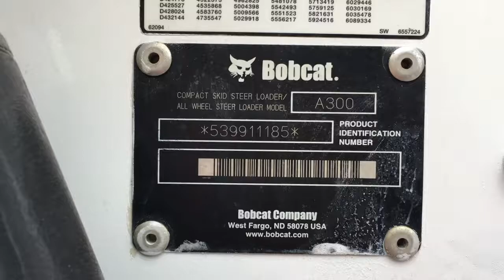Bobcat A300 Skid Steer Stock #771-809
A&A Enterprises LLC / aaenterprisesllc.com Bobcat A300 High Flow All Wheel Steering Loader with Only 719 Original Hours!! This Super Low Hour Enclosed Cab Unit is Powered by a Pre-Emission 81HP Kubota Turbo Diesel Engine and has other features including Selectable Joystick Pilot Controls and 2 Speed Travel. This machine has the ability to switch from all wheel steer to regular skid steer mode by the flip of a switch in the cab. Clean, Serviced, and Fully Tested. $44,950 or $918 per month with no money down and good credit. (s/n 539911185)